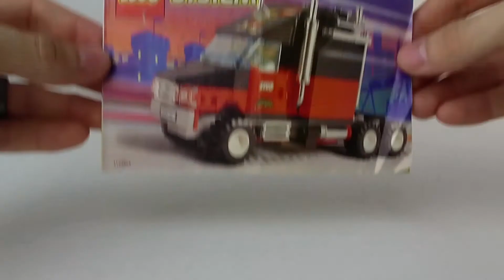LEGOLAND California Truck 3442